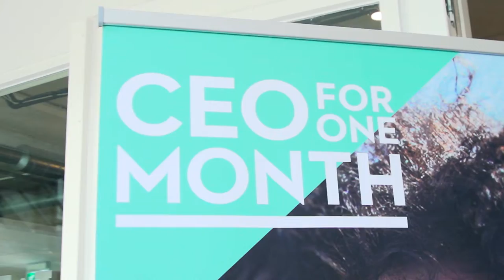CEO1MonthNL 2018 - Kandidaten Pitchronde - the Adecco Group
Kandidaten over hun pitch tijdens de tweede ronde van CEO1MonthNL 2018.